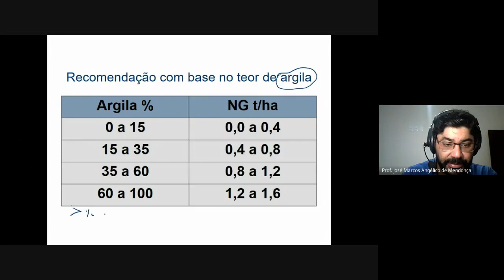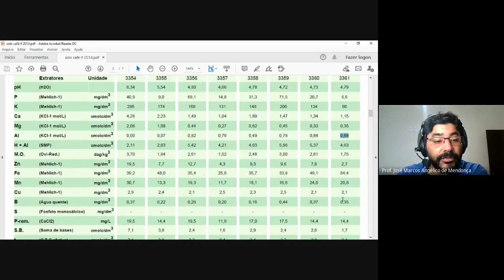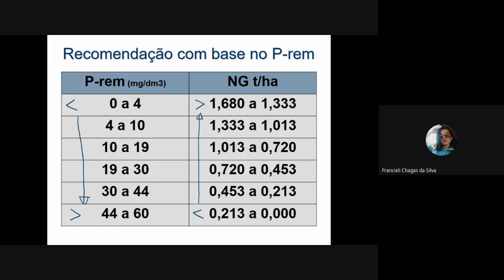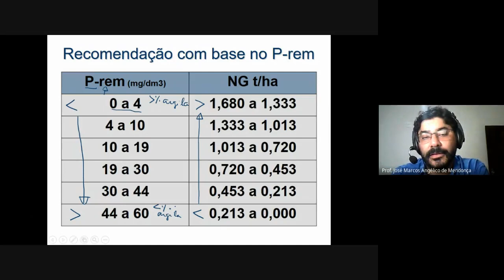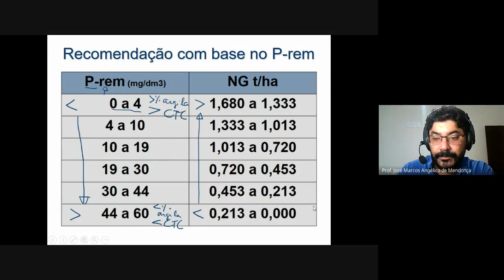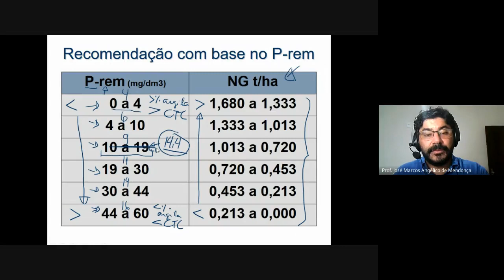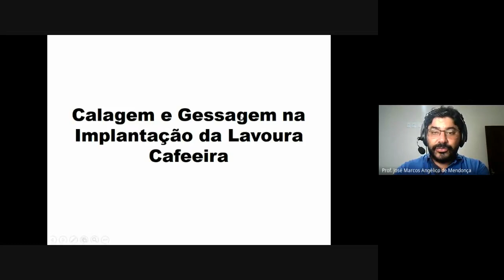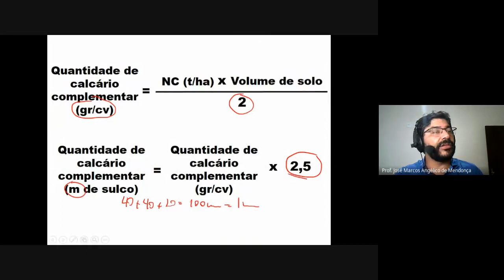Gessagem Parte 02